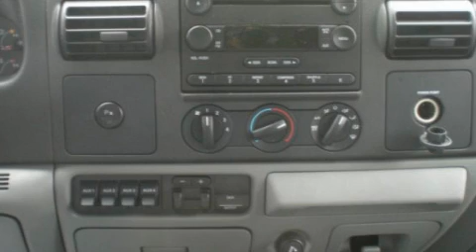2006 Ford F-350 Super Rocky Mt NC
Year: 2006
Make: Ford
Model: F-350 Super Duty
Engine: 6.0L 8 CYL. DI
Trans.: Automatic With Overdrive
Exterior: Silver
Miles: 44,675

Deacon Jones Kia
2077 US Hwy 70 West